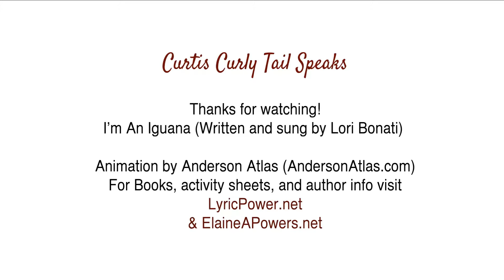Iguana Song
Learn about Iguanas! Don't hit them on the road. This animation seeks to breed awareness for endangered iguana species. Spread the word!

I’m an Iguana

by Lori Bonati

I’m an iguana, Statia’s iguana
I’m not a crocodile or toad
I really wanna go for a walk today
But I’ve gotta cross this road

The highway’s busy, it makes me dizzy
To see the traffic moving past
What’s even stranger, it’s very dangerous
‘Cuz sometimes people drive too fast.

Oh, there’s rock iguanas, spiny tails, and Statias, too
We help the island flora to survive
By eating plants and making sure their seeds disperse
Please help us stay alive!

You may not notice, but you can quote us
Iguanas have such lovely scales
We’re not the loudest, but what we’re proudest of
Is our very lengthy tails

But please don’t grab us, or try to nab us
Here on the islands we must stay
Don’t run us over, just take it slower, ‘cuz
We like it when you drive that way!

Iguanas are endangered on our island home
Without your help we may become extinct
So if you see us in the road please drive with care
I hope you’ll stop and think!

But I’ve gotta cross this road (I really gotta)
Even though my legs are bowed (Well, yadda yadda)
Yes, I’ve gotta cross this road!

(Background voices):
Hey, why did the iguana cross the road?
To get to the other iguanas?
No, to see the rest of the island, why else?